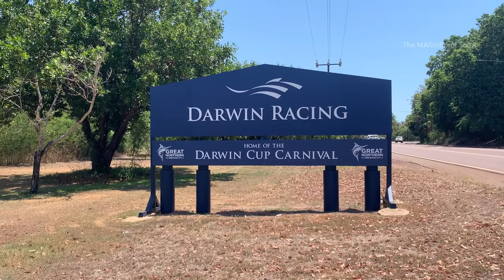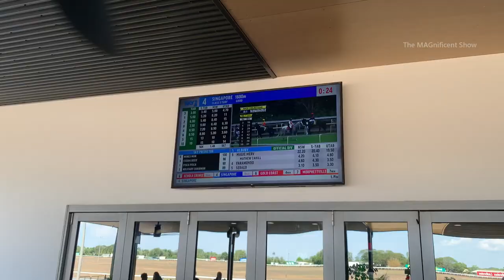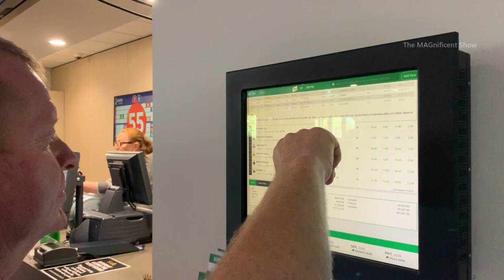How to bet on an Australian horse race | Australian racecourse and horse race | The MAGnificent Show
Hi Everyone!

This video was filmed in the Racecourse in Darwin city, Australia. Australian horse races are very famous, and they happen in many race courses all over Australia. In a racecourse they will display all the races in big television screens. We can bet on any horse in any race and the winner will receive money price at the end of the races. Australians spend their leisure time like this watching horse races and betting on them.